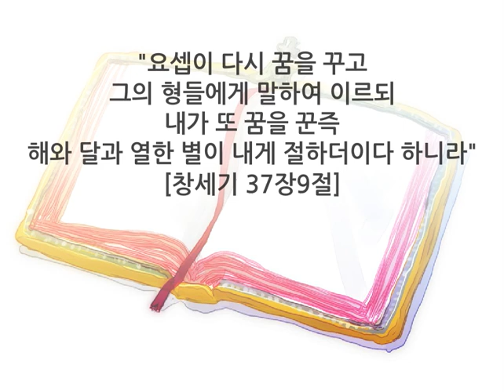요셉1/요셉과 함께 하셨어요/Joseph/김쌤의 말씀속으로/유초등부1-10과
- 본 자료의 그림소스는 (씨노트) 에 준비되어 있어요. 더 많은 설교자료 검색가능
(피콕) 주일학교에 필요한 모든것! (성경이미지, 현수막, 공과 게임자료, 전도용품, 팬시, 말씀카드, 말씀액자, 단체용품 등)
- 본 컨텐츠는 [원본그대로] 예배, 교육, 모임, 선교, sns 등에서 공유하여 사용가능합니다. (비상업적용도)
- 본 이미지로 2차,3차 재편집은 허용하지 않습니다.
- 꾸준한 채널 운영을 위해, 김쌤에게 조금씩이라도 후원 해 주실 수 있어요
  (카카오뱅크 김보영 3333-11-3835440)
- 김쌤 instagram:  @umul510

유초등부1/1,2학기 11과 080629
그림:김종석/편집:김보영/영상:김윤

제목: 요셉과 함께 하셨어요.

하늘에 별을 보며 아브라함과 함께 하시겠다 약속하신 하나님은,
그의 아들 이삭과도 또 이삭의 아들 야곱과도 언제나 함께 하셨어요.
오늘은 야곱의 아들인 요셉의 이야기를 들려줄거예요. 하나님께서 요셉과 어떻게 함께 하셨는지 한번 볼까요?

야곱은 모두 12명의 아들들이 있었어요. 이름은 르우벤, 시므온, 레위, 유다, 단, 납달리, 갓, 아셀, 잇사갈, 스불론, 요셉, 베냐민 이였어요.

11번째의 아들이 바로 요셉이에요. 요셉의 이름은 “하나님께서 더 하신다.”라는 뜻이에요.

요셉은 어머니가 일찍 하늘나라에 갔지만 어렸을 때부터 아버지 야곱에게 특별한 사랑받았어요.  “야~채색 옷이네요. 아빠 너무너무 감사해요. 아빠 사랑해요”
이 때, 채색 옷은 정말 귀한 옷이에요. 그래서 정말 사랑하는 아들에게만 주었어요.

하지만 다른 형들은 이것을 보면서 아주 기분이 나빴어요.
“왜 아버지는 요셉만 사랑하시지? 우리는 뭐야~ 아버지는 너무 해.”
형들은 아버지의 사랑을 독차지하는 요셉이 미웠어요.

그러던 어느 날 밤이었어요. 요셉이 잠을 자는데 아주 이상한 꿈을 꾸게 되었어요.
들판에 볏단들이 모여 있는데 형들의 볏단이 요셉의 볏단을 향해 넙죽 절을 하는 꿈을 꿨어요.

“형~ 형~ 어젯밤에 내가 꿈을 꾸었는데 형들의 곡식 단이 내 곡식단 곁으로 몰려들더니 내 곡식단 앞에 절을 했어요.” 듣고 있던 한 형님이 야단을 쳤어요.

“아니 네가 우리 왕이라도 된단 말이야?”  “네가 우리를 다스리게 된단 말이냐?”
형들이 굉장히 화를 내며 요셉을 더 미워하게 되었어요.

그리고 또 얼마 있지 않아서 요셉은 또 잠을 자다가 더 이상한 꿈을 꾸게 되었어요.
해와 달과 열한별이 요셉에게 절을 하는 꿈이였어요. 아침이 되자 요셉은 가족들에게 꿈 이야기를 했어요.

그러자 아버지 야곱은 “그게 도대체 무슨 꿈이나? 너는 정말로 너의 어머니와 형들과 내가 너에게 절을 할 것이라고 믿느냐?” 그렇게 아버지 야곱은 요셉에게 야단을 쳤지만 요
셉의 꿈을 기억하고 있었어요.

어느 날 요셉은 아버지의 심부름으로 형들이 양을 잘치고 있는지 보려고 도단으로 갔어요. 그 때 형들은 멀리 요셉이 오는 것을 보았어요.

“야~ 꿈꾸는 애가 오는 구나. 우리 저 애를 죽여서 그 시체를 웅덩이에 던져 넣자.
 요셉이 꾼 꿈이 어떻게 되는지 한번 두고 보자고” 하고 말했어요.

“아~아~ 안 돼! 요셉을 죽이지 말자 그냥 웅덩이에 요셉을 넣고 해치지는 말자” 큰 형 르우벤은 요셉을 구해서 아버지께 돌려보내고 싶었어요.

요셉이 형들에게 가까이 다가오자 형들은 요셉의 채색 옷을 벗기고 요셉을 웅덩이에 던져 넣었어요. 다행이 그 웅덩이는 비어 있었고, 그 안에는 물이 없었어요.

요셉의 마음은 어땠을까?
“형~형~ 왜 이래? 형형 나를 꺼내줘 형형” 아무리 소리를 질러도 형들은 들은 척도 하지
않았어요. 요셉은 웅덩이에 갇혀서 아무리 형들에게 도움을 요청해도 소용이 없었어요.

“아~ 왜 이런 일이 생기지…너무 무서워…….아니
지…….하나님께서 나와 함께 하시니 괜찮을 거야…….내가 이렇게 무섭고 힘들다는 것을
하나님이 분명히 알고 계실거야…….” 요셉은 하나님이 함께하신다는 믿음을 잃어버리지 않았어요.

그 때 형들은 저멀리 이스마엘 사람들이 오고 있는 모습을 보았어요.
“야 우리가 동생을 죽인 다음, 그 사실을 숨긴다고 해서 우리에게 무슨 좋은 일이 있겠니?
 차라리 요셉을 저 이스마엘 사람들에게 팔아 버리자. 그러면 동생을 죽이는 죄를 짓지 않게 되잖아 그래도 저 애는 우리 동생이잖아?”

유다의 말을 듣고 형들이 웅덩이에서 요셉을 꺼내어 이십 세겔을 받고 요셉을 이스마엘 사람들에게 노예로 팔아버렸어요.

그리고 요셉의 옷에는 동물의 피를 묻혀서 아버지야곱
에게 보여주며 거짓말을 했어요. “아버지 글쎄…….요셉이 짐승에게 잡아먹혔어요. 흑흑
흑”

야곱은 이 소식에 너무나 슬프고 아파했어요.

한편 장사꾼에게 팔려간 요셉은 왕궁 경호대장인 보디발 장군에게 팔렸어요.
요셉은 보디발장군 집에 머물면서

열심히 일을 했어요. 요셉은 요셉에게 일어난 일이 너무
억울하고 무섭고 힘든 일이지만

늘 요셉과 함께 하시는 하나님을 믿을 수가 있었어요.
그래서 힘든 생활가운데서도 기도하면서 참을 수가 있었어요.

사랑하는 친구들~
만약 우리가 요셉이라면 어땠을까요? 너무 억울한 일이에요. 너무 화가 나는 일이에요.
아마 고함을 고래고래 지르며 형들에게 욕을 하고 화를 내었을지도 몰라요.

요셉은 잘못한 것도 없이 형들에게 미움을 받았고 이스마엘 상인들에게 팔려서 노예가 되었어요. 그 어려움가운데서도 요셉이 일을 열심히 하고 견딜 수 있었던 것은 무엇 때문이었을까요?  네…….요셉은 요셉과 늘 함께 하시는 하나님을 믿었어요.

이 시간 하나님은 요셉의 이야기를 통해 우리가 어떤 믿음을 가져야하는지 말씀해주세요.

우리도 때로는 억울하고 화나는 일이 생길 때가 있지요?
동생이 잘못했는데 엄마가 나를 야단치거나 할때 말이예요.

또 세상에 나혼자 뿐이라고 생각이 들때가 있어요.
집에 혼자 있을때도 자꾸 무서운생각이 들어요.
살아가다보면 내가 할수없는 어려운 일이 자꾸 생겨나기도 해요.

그럴때마다 억울해하거나 두려워 하지 말고 나를 가장 사랑하시고 나를 가장 잘 아시는 하나님께서 나와 함께 계신다는 것을 굳게 믿고 살아가기를 바래요.
크신 하나님께서 우리친구들을 향한 놀라운 계획을 이루시며 매순간 모든 상황을 이길수 있는 지혜와 힘을 허락해 주실거예요.

외울말씀
요셉이 다시 꿈을 꾸고 그의 형들에게 말하여 이르되 내가 또 꿈을 꾼즉 해와 달과 열한 별이 내게 절하더이다 하니라(창세기 37:9)